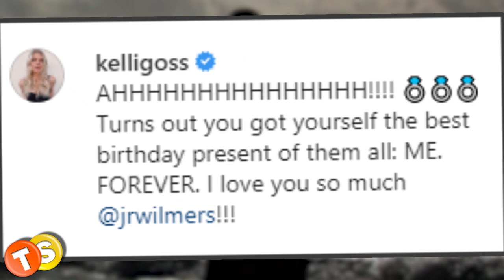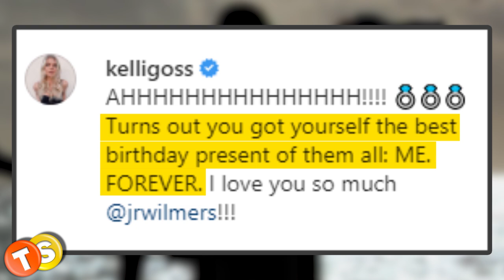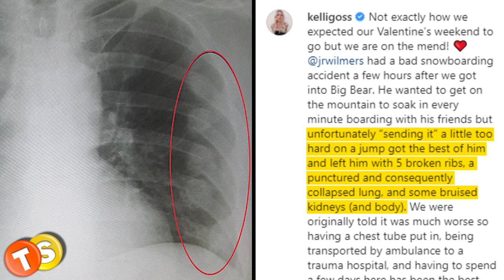Y&R alum Kelli Goss got engaged to boyfriend on his birthday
Kelli Goss is a former cast member of The Young and the Restless who played the role of Courtney Sloane from 2013 to 2015. The actress recently passed on some exciting news with fans on her social media, following which congratulations are in order for her. Kelli announced her engagement to her long-term boyfriend, Justin Wilmers!

Here are some of the shows that we love to follow:
General Hospital
Days of Our Lives
Gold Rush
Street Outlaws
Deadliest Catch